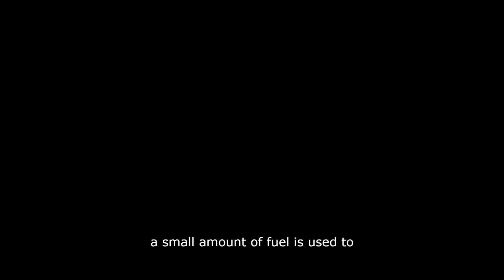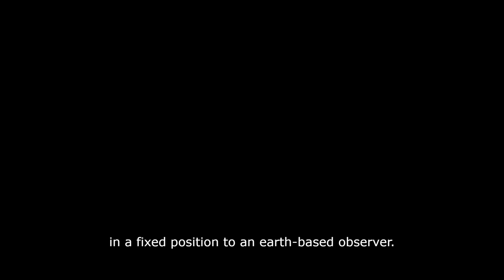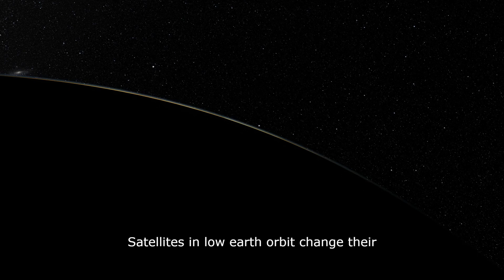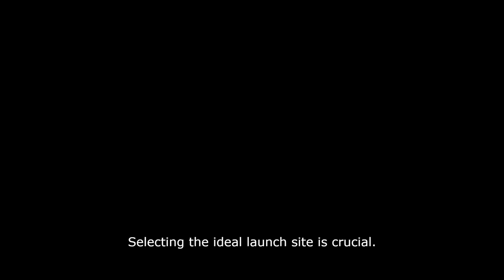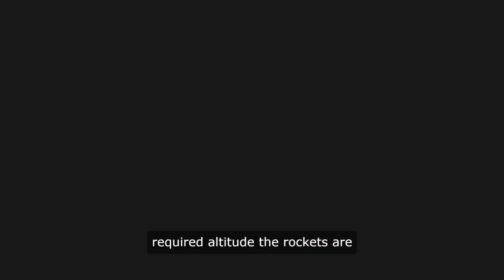Complex web of satellites in the sky working 24x7x365 आकाश में सैटेलाइट्स का मकड़जाल ,चकरा देगा आपको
A communications satellite is an artificial @satellite that relays and amplifies through the use of a transponder, radio telecommunications signals, between a source and a receiver. A satellite works by receiving radio signals sent from the @Earth and resending the radio signals back down to the Earth. Satellite uses solar energy collected from large arrays of solar cells, which supply the satellite with all the electrical power it needs to function and transmit to earth and a small amount of fuel is used to maintain it in the right orbit. Communications satellites are used today for TV, Internet, Communication, IoT,  @Mobility , Military applications and many other applications.

People @communicate to a satellite using an antenna on the ground called an earth station . The earth station sends up radio signals called uplinks to the satellite. The satellite receives these signals, makes them stronger, and then re-transmits them back down to the Earth. These signals back to the Earth are called downlinks. Sometimes the uplink and downlink earth stations perform various specialized functions.  Feederlinks -- Uplink stations deliver or feed video or audio programming to the satellite, which is then retransmitted to users all over world. Control links: Uplink stations used to control the satellite. Hub Stations or Gateways: Downlink stations used to allow the satellite to connect with the telephone network or the Internet. Telmetry is the information that earth stations receive from the satellite on how it is performing and what it is doing. Service Links are links that connect users to the satellite. The area that can be served by a satellite is determined by the footprint of the antennas on the satellite. The footprint of a satellite is the area of the Earth that is covered by a satellite’s signal.
There are three types of orbits as follow-
Geostationary Orbit   at 35,786 Km
A satellite in a geostationary orbit appears to be in a fixed position to an earth-based observer. A GEO satellite revolves around the earth at a constant speed once per day over the equator. As GEO satellites are positioned above the equator, they do not have a footprint over the poles.

Medium Earth Orbit  at 7,000 – 20,000 Km
MEO is the region of space around the Earth above low Earth orbit and below geostationary orbit. Communications satellites that cover the North and South Pole are also put in MEO. The orbital periods of MEO satellites range from about 2 to 24 hours.

Low Earth Orbit  at  300 – 1,500 Km
LEO satellites are position in the closest orbit to the earth. The proximity results on a faster revolving period. Satellites in low earth orbit change their position relative to the ground position. For this reason, LEO satellites are often part of a group of satellites working in concert otherwise known as a satellite constellation.

The launch of a new satellite is one of the most important activities in any satellite operator’s calendar. The continuity of the satellite system depends on a series of successful launches and each launch represents a major financial investment. Launching satellites is a very complex business which involves teams from across the space industry, working together for months and years at a time.
Selecting the ideal launch site is crucial. Several factors influence the choice of launch site. For safety reasons, most launch sites are placed close to the sea — Guiana Space Centre in Kourou, French Guiana — or in an unpopulated desert, such as Baikonur Cosmodrome in Kazakhstan.
For every launch there is a a precise period of time, in hours and minutes, within which a launch must take place if the spacecraft on board is to be placed into the correct orbit. Once the launcher, or rocket, is on the launch pad the countdown begins and all systems are fully tested, to ensure a successful lift-off.
One common method of placing satellites into geostationary orbit is based on the Hohmann transfer principle. Using this system the satellite is placed into a low earth orbit with an altitude of around 300 kilometers. Once in the correct position in this orbit rockets are fired to put the satellite into an elliptical orbit with the perigee at the low earth orbit and the apogee at the geostationary orbit. When the satellite reaches the final altitude the rocket or booster is again fired to retain it in the geostationary orbit with the correct velocity.
The satellite is launched directly into the elliptical transfer orbit, typically between 200km and several thousand  kilometers  from the Earth. Again when the satellite is at the required altitude the rockets are fired to transfer it into the required orbit with the correct velocity.
When launching geostationary satellites, it is important that the satellites can be launched towards the east, where the launch impulse is aided by the spin of the Earth.